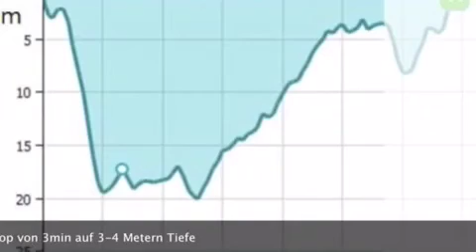Übung Aufstieg unter Wechselatmung air sharing TSG Porz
Hier ein Aufstieg unter Wechselatmung zur Vorbereitung auf VDST DTSA **